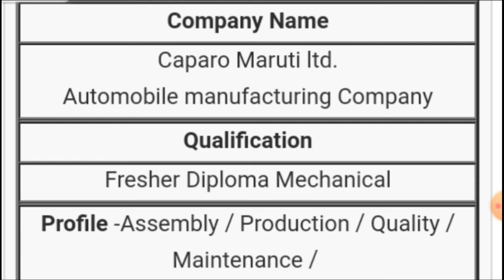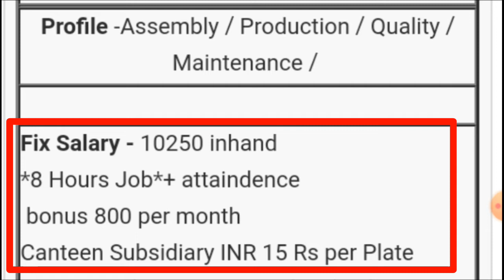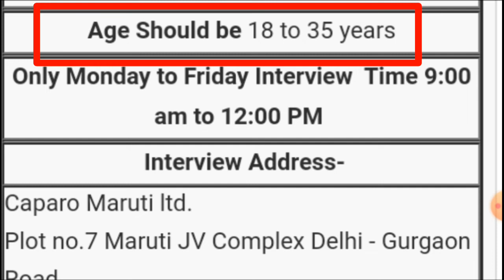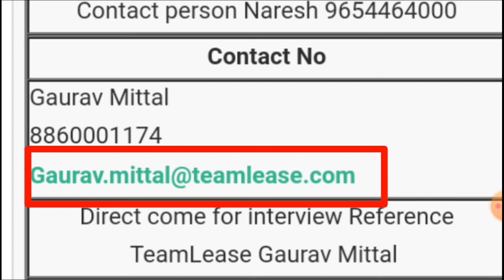CAPARO MARUTI LTD RECRUITMENT | DIPLOMA ENGINEER भर्ती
DIPLOMA MECHANICAL
MECHANICAL PRODUCTION
MECHANICAL MAINTENANCE
MECHANICAL AUTOMOBILE
MECHANICAL CAD